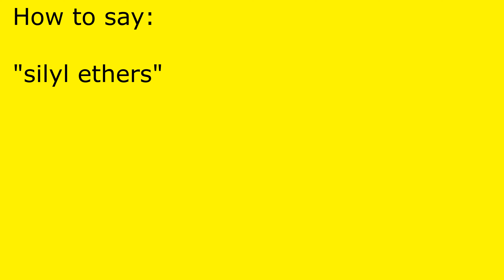How to pronounce silyl ethers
silyl ethers pronunciation.